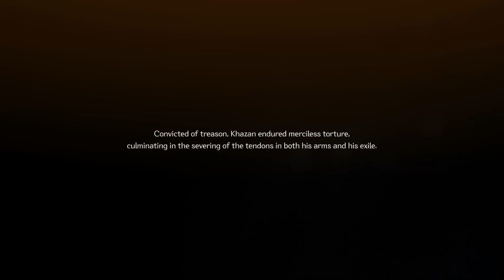Khazan: The First Berserker | TCBT | Part 01 - The Blade phantom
Hey gangerang, this short series will cover my time with the technical closed beta test. This game is a serious banger. I would go so far as to say it is the only game I would put on level with From games. This is just from a beta also and is my opinion. It is fast and responsive. The combat is weighty and diverse. Beyond that it is very challenging with nasty bosses. That being said patterns are there and you just gotta hope you don’t break your controller mashing the inputs. Stoked i got to run this up.